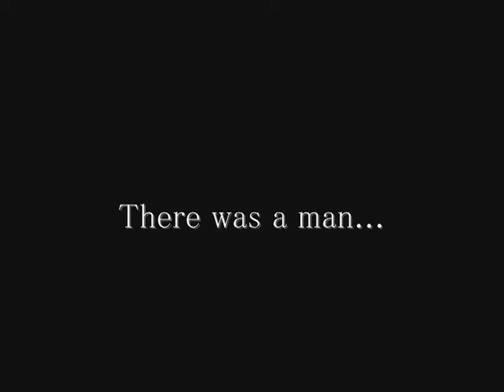Halo/Master Chief Debut v2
This is my video debut to my love for halo and master chief. It isn't very good, cause I rushed it and only took 2 1/2 hours on it, I';; try to make a good, improved version.

       Apocalyptica - Hope